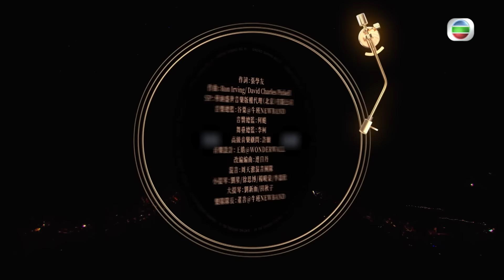聲生不息 第10集丨楊千嬅、周筆暢獻唱《 當我想起你 》丨楊千嬅丨周筆暢丨張學友丨國語歌丨廣東歌丨唱歌丨音樂節目丨金曲丨港樂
【 聲生不息 】第10集 楊千嬅、周筆暢獻唱《 當我想起你 》
「港樂與我共此時」特輯，楊千嬅、周筆暢合唱張學友原唱嘅《 當我想起你 》，溫暖細膩唱出愛與勇氣！即刻睇返完整純享版嘅精彩舞台啦！

Like + Follow = 緊貼 TVB 各劇集及藝員動態！